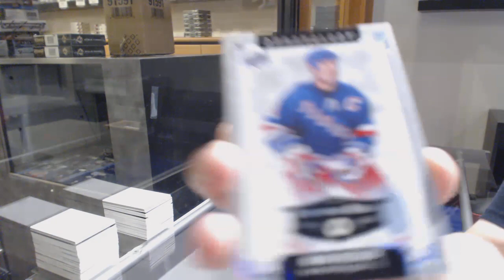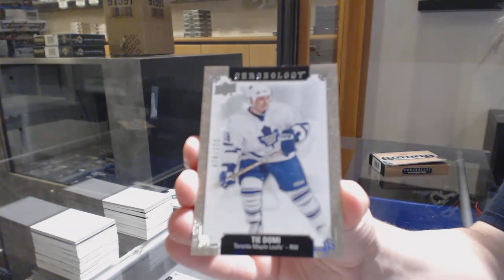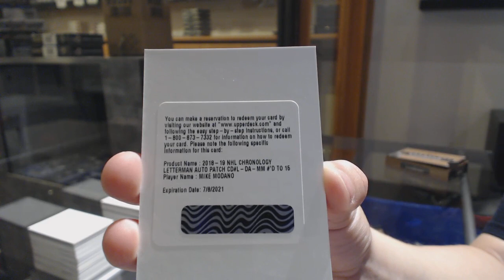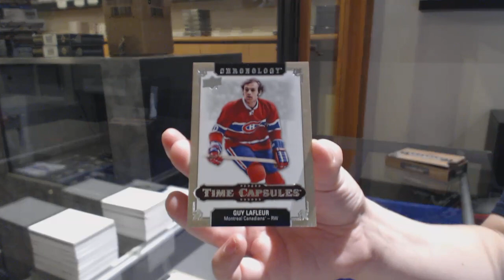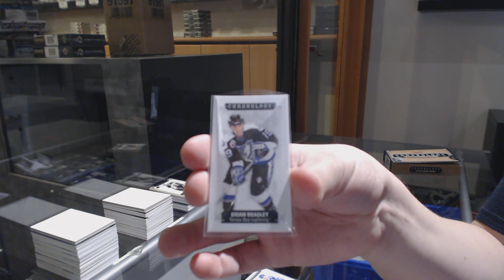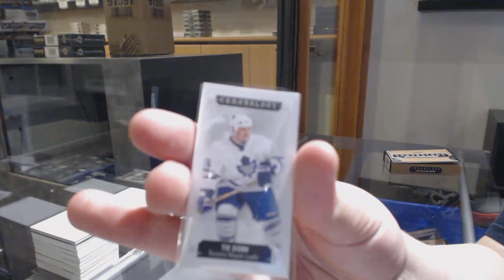18-19 Upper Deck Chronology Hockey 4 Box Break - C&C GB #11,062